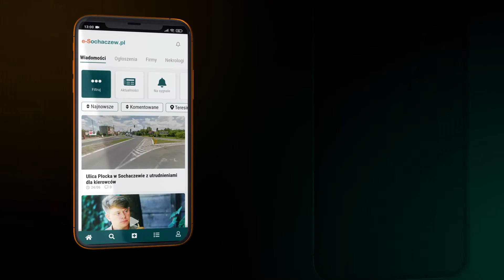Sławek Dąbrowski i początkach sportu w Sochaczewie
Pobierz apkę i oglądaj bez ograniczeń